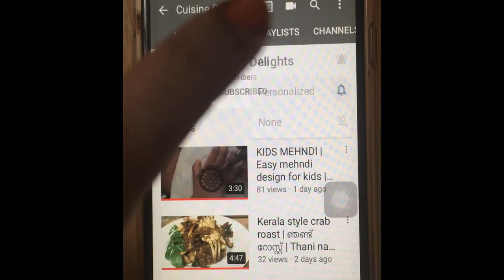Naadan chicken curry|വളരെ എളുപ്പത്തിൽ നാടൻ കോഴി കറി|chicken recipe with English subtitles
Ingredients :

Ginger(finely chopped) - 2 tablespoon
Garlic (finely chopped) - 10 cloves (big)
Green chilli - 4 to 5 (according to your spice level)
Coconut milk – ½ to 1 cup
Salt
Oil
Curry leaves